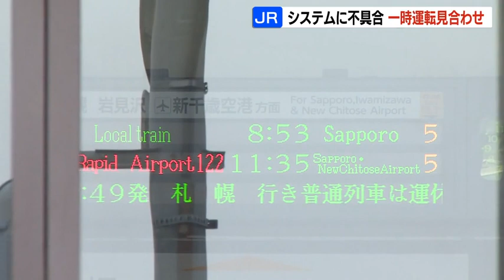ＪＲ函館線小樽‐ほしみ間がシステム不具合で一時運転見合わせ 快速エアポートなど30本が運休も現在は再開 ＪＲ北海道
７日朝、小樽のＪＲ函館線で列車の位置を示すシステムに不具合が発生し、一時運転見合わせとなりました。現在は運転を再開しています。2023年06月07日(水) 12時00分 更新